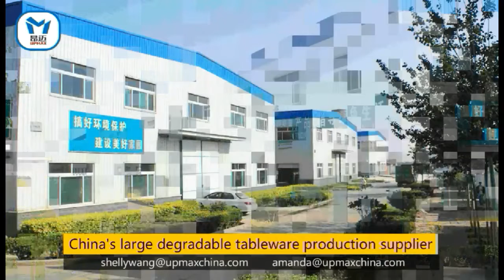Biodegradable bagasse disposable 16oz 24oz 32 oz 48oz square bowl